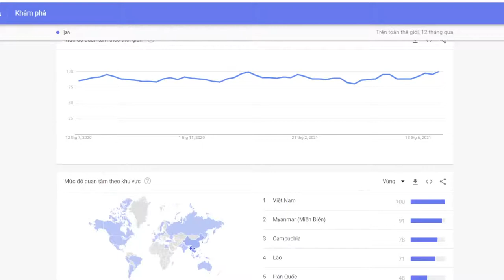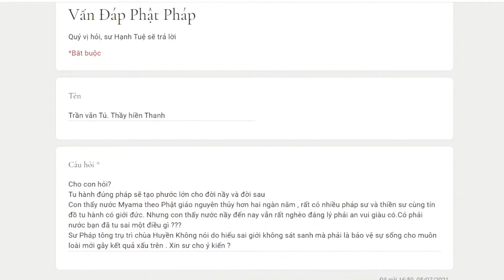722. Tại sao Miến Điện nhiều người tu hành nhưng vẫn nghèo?